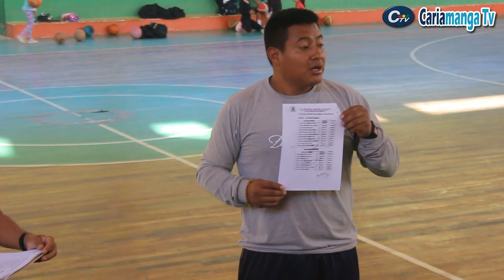Problemas sucitados con el equipo de baloncesto femenino.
Problemas sucitados con el equipo de baloncesto femenino de liga cantonal de calvas.